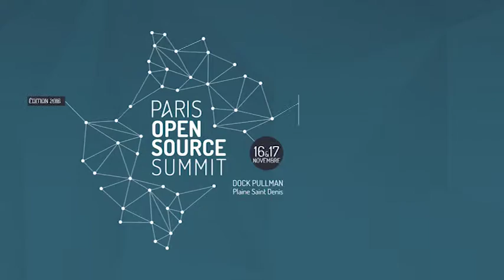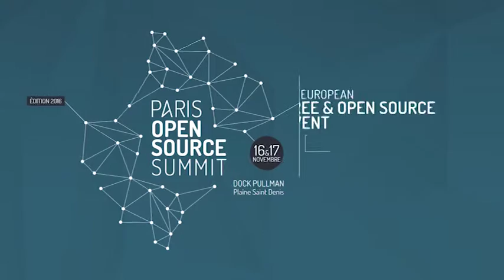"vous avez 1 nouveau message" : Rencontre avec Blue Mind éditeur de messagerie en Open Source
Interview de Pierre Baudracco, Président INRIA lors du Paris Open Source Summit 2016